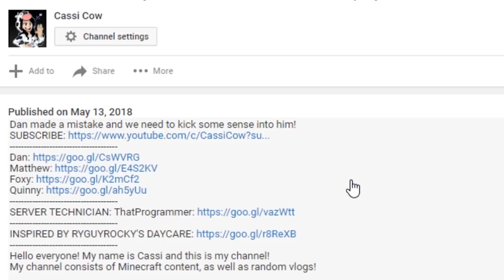LOVE CONFESSION? | Play Barn | Minecraft School Roleplay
SCHEDULE:
Sunday, Tuesday, Wednesday, Friday, Saturday.

You can find me here↓ꜜ↓ꜜ↓ꜜ↓ꜜ↓
↳ Snapchat: Cassilynn33